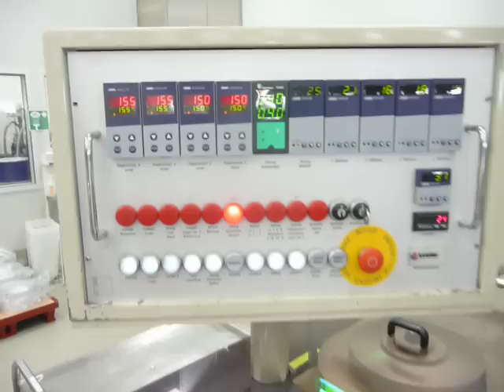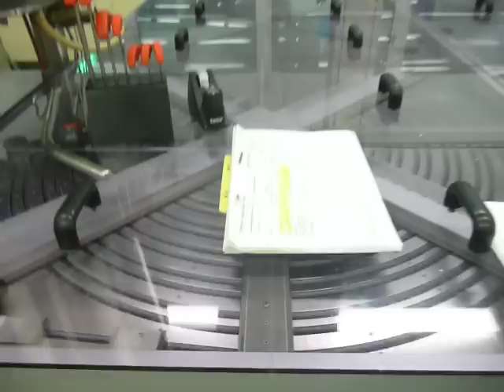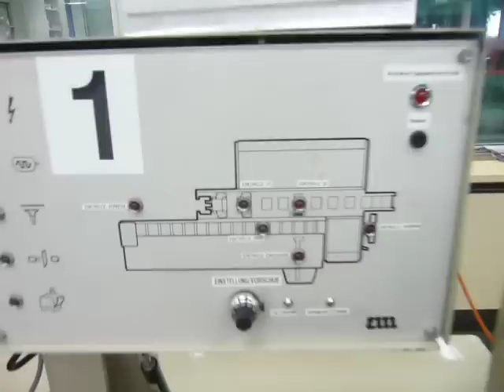Sarong SAAS15 suppository forming and filling machine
Sarong SAAS15 suppository forming and filling machine. Sold secondhand; see more good quality secondhand machines for the pharmaceutical and cosmetics industries on our